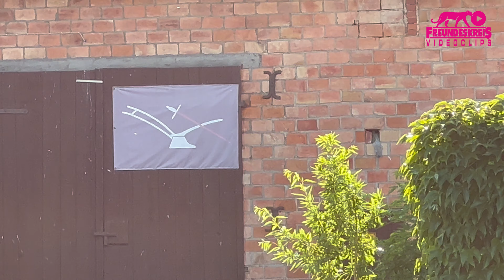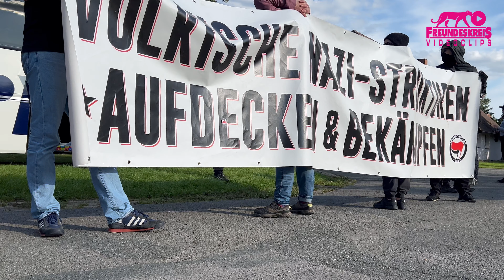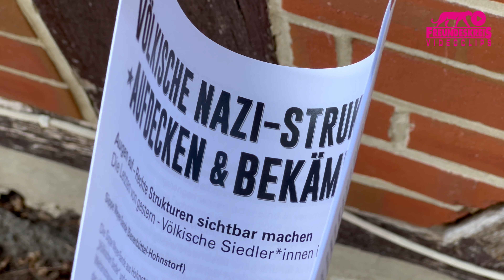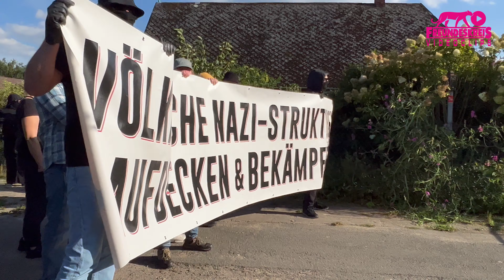Antifa-Hausbesuch bei Völkischen Siedlern 05: Timothy Laack (Breese im Bruche, Wendland)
Breese im Bruche, Wendland, 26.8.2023

Pressemitteilung:
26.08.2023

Antifa-Bustour gegen „Völkische Siedler“

Im Rahmen einer antifaschistischen Bildungsfahrt haben heute
Antifaschist*innen, die mit einem Bus unterwegs waren, 5 Höfe völkischer
Siedler*innen aufgesucht. Es handelte sich hierbei um die Sippen
Meyer-Sande (Hohnstorf), Fachmann (Hohenbostel & Vindorf), Schröder
(Masendorf) sowie die Familie von T. Laack (Breese im Bruche). An den
jeweiligen Höfen wurden Informationen zum extrem rechten Treiben der
Siedler*innen und ihren Verflechtungen in bundesweiten Nazistrukturen
öffentlich gemacht.

Die Nachbarschaft wurde mit einem Flyer informiert. Dabei gab es
positiven Austausch mit den Anwohner*innen, welche unter anderem den
Wunsch äußerten, dass diese Besuche öfter wiederholt werden. Untermalt
wurde das ganze mit Musik und Redebeiträgen.
Von Seiten der Familien Fachmann und Meyer-Sande gab es
Einschüchterungsversuche durch offensives Filmen, unter anderem durch
Drohnen-Einsatz.
Die Höfe der völkischen Sippen sind nicht nur Wohnorte der Familien,
sondern auch operative Basis, Rückzugsorte und „Wehrhöfe“. „Völkische
Siedler“ sind Personen aus dem extrem rechten Spektrum, welche sich
relativ autark im ländlichen Raum niederlassen. Die Weltanschauung geht
auf ein rassistisch-antisemitischen Denken der völkischen Bewegung
Anfang des 20. Jahrhunderts zurück, das im Nationalsozialismus seinen
Höhepunkt fand.

Mit der Bustour sollte auf den faschistischen Hintergrund dieser
Strukturen aufmerksam gemacht werden, sowie der Verharmlosung durch
einige regionaler Bürgermeister und Vereinsfunktionär*innen entgegen
gewirkt werden.

Weitere Informationen zu den genannten Sippen sind im angehängten Info-Flyer.
Die Busreise wurde von Freundekreis Videoclips dokumentiert.